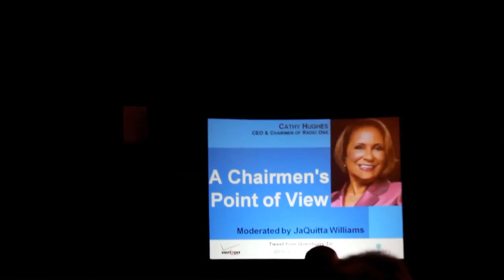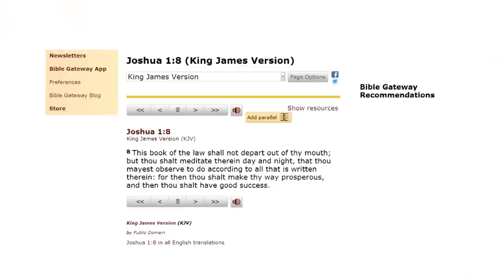Teneshia Warner Interviews Russell Simmons: "The Dream Project Symposium" (Jean-Philippe Intro)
Teneshia J. Warner sits down for a candid one-on-one interview with business mogul Russell Simmons.  They talked before a live audience about how to growth your business.

Dream Big Symposium:

News Anchor, JaQuitta Williams; Business & Hip Hop Mogul Russell Simmons; Michael Warner, COO, Egami Consulting; Cathy Hughes, Founder & Chairperson, Radio One Inc.; Teneshia Warner, Founder & CEO, Egami Consulting; Ceasar Mithcell, President of Atlanta City Council; Eric Burton and Karmetria Burton, Supplier Diversity, Delta Airlines; Comedia John Gray and Film Producer and Director Will Packer; Sylvia High, Dream Team Life Coach and Founder of Aiming High Life Coaching, and many more were all in attendance.

"Egami Consulting Group is a woman-owned, NMSDC and WBENC certified minority marketing firm specializing in linking brands to urban consumers via inspirational platforms. Founded in 2004 by Teneshia A. (Jackson) Warner, Egami provides brands ways to "INSPIRE", "CONNECT, and "ACTIVATE" consumers through innovative marketing campaigns, strategic partnerships, custom community programs and/or new products.

Egami Consulting Group's marketing approach involves working intimately with our clients to understand their desired business objectives. Once objectives are identified, Egami Consulting Group leverages insights to create unique marketing strategies to ACTIVATE consumers to achieve the client's desired business objective. Egami marketing strategies have ranged from working with brands to raise youth voter awareness among urban consumers to integrating new urban products into our client's portfolio of products.

Egami Consulting delivers measurable business results for many of the world's largest companies including Verizon Wireless, Dasani, Eli Lilly, Western Union, KFC, Heineken, Hennessy, P&G brands- My Black is Beautiful, Bounty, Gain, Swiffer, Mr. Clean and more."

Jean-Philippe

"Russell Wendell Simmons is an American business magnate. He and Rick Rubin founded the pioneering hip-hop label Def Jam. He also created the clothing fashion lines Phat Farm, Argyleculture, and American Classics. Russell Simmons is the third richest figure in hip hop, having a net-worth estimate of $340 million as of April 2011.

Def Jam became just one piece in Simmons' corporation, Rush Communications, Inc., which included a management company, a clothing company called Phat Farm, a movie production house, television shows such as Def Comedy Jam, a magazine and an advertising agency.

Rick Rubin sold his share of the record company for $100 million to Universal Music Group in 1996. Simmons produced Def Poetry, begun as a television series on HBO, which also branched into a Broadway live stage production in 2002. In 2000, he co-founded the Internet start-up 360 Hip Hop which he later sold to BET.

He is also majority shareholder of the website Global Grind.

In 1985 Russell Simmons co-produced and appeared in the film, Krush Groove."